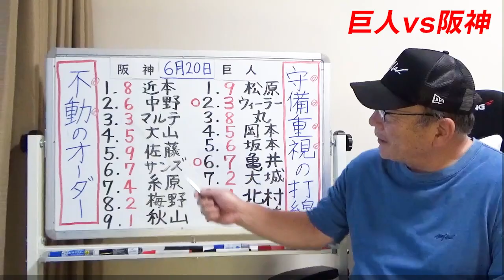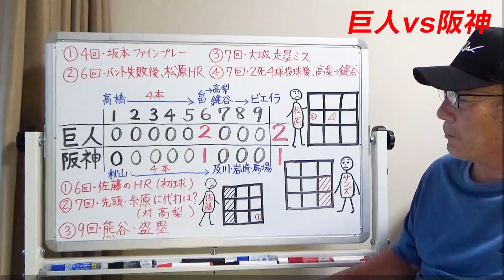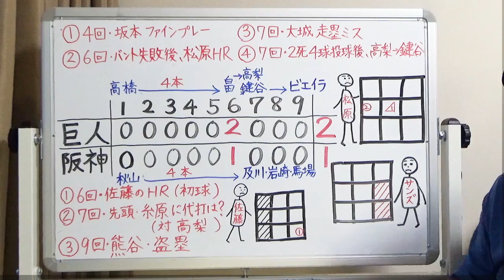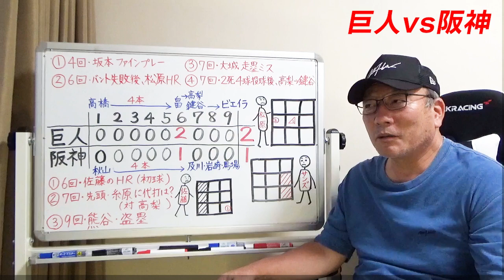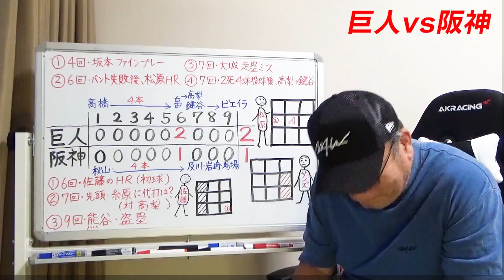【速報】阪神佐藤輝明「圧巻の18号ホームラン」！！勝負を分けたポイントを解説します！！